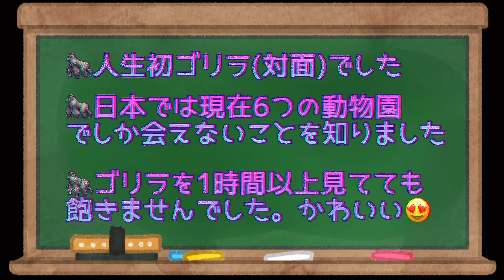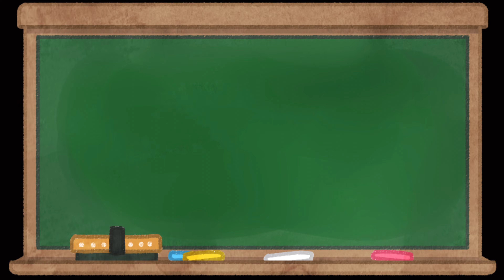「千葉市動物公園」の、”モンタ(ゴリラ)” に会ってきたよ 2023年6月23日